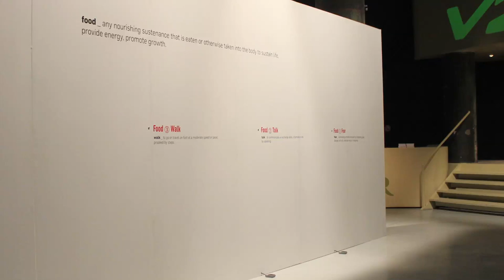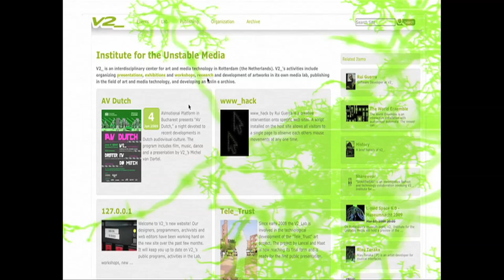Sissel Tolaas on TASTE-ETSAT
Sissel Tolaas interviewed on her smell installation TASTE-ETSAT, shown at Museumnacht and Test_Lab: Smell This!, 2012